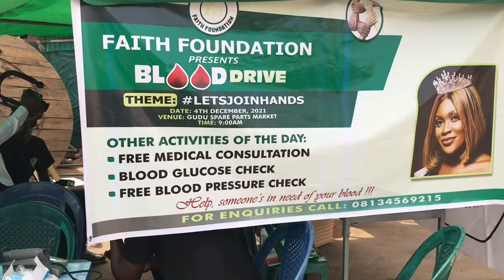Blood Donation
Free medical outreach and blood donation carried out by Faith Foundation